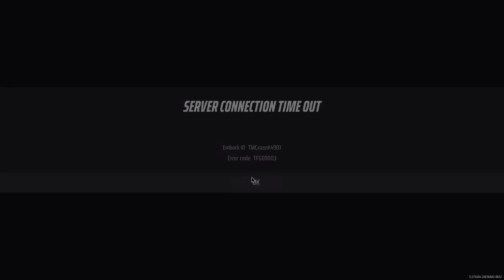The Reverse Sweep | THE FINALS Gameplay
i beat up a youtuber woohoo i guess lol